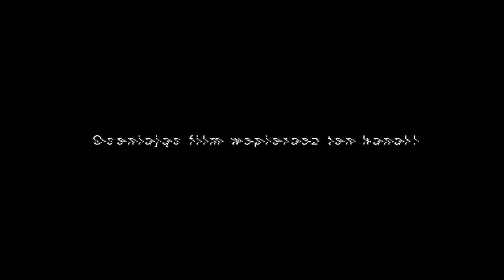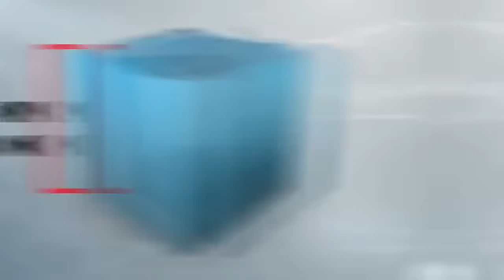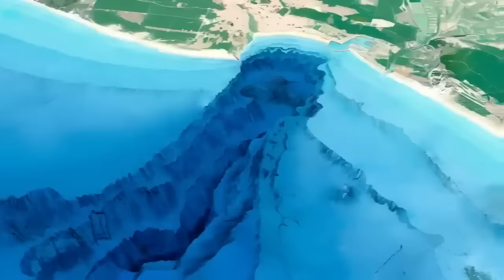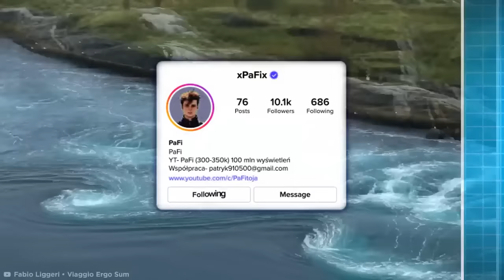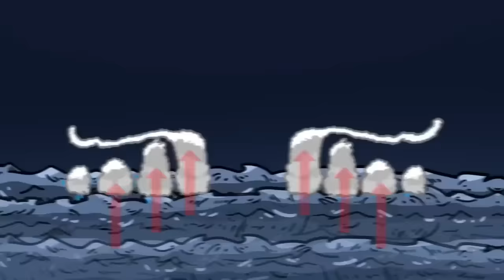Ogromne Fale, w Które Nie Uwierzyłbyś, Gdyby Nie Zostały Nagrane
🌊 Potęga Wody: Katastrofy, Fale i Niszczycielska Siła Natury 🌍

Woda - życiodajna, ale i niszczycielska. W tym filmie odkryjesz najbardziej spektakularne momenty, kiedy woda wymknęła się spod kontroli, prowadząc do katastrof o niespotykanej skali. Zanurz się w historie, które pokazują, jak ogromna siła tkwi w wodzie i jakie mogą być jej tragiczne konsekwencje.

🎥 Co zobaczysz w filmie?

🌪️ Katastrofy tam: Zobacz dramatyczne upadki tam Brumadinho i Edenville, które spowodowały potężne powodzie i zniszczenia.
🌧️ Tama Oroville: Poznaj kryzys, który niemal doprowadził do pęknięcia najwyższej tamy w USA.
💧 Rzeka Kolorado: Odkryj, jak Glen Canyon kontroluje wodę pitną dla milionów ludzi i wspiera środowisko.
🌊 Fale Nazaré: Miejsce z największymi falami na świecie, idealne dla ekstremalnych surferów, ale równie niebezpieczne.
📉 Statystyki i porównania: Fascynujące liczby, które pokazują skalę zagrożeń związanych z wodą.
Nie przegap niesamowitych historii walki z żywiołem oraz rekordów ustanawianych przez odważnych ludzi! Ten film zabierze Cię w emocjonującą podróż przez szalony świat oceanu i katastrof wodnych.

Bądź częścią naszej społeczności odkrywającej tajemnice i potęgę natury!

🌐 Udostępnij: Podziel się tym filmem, aby inni również mogli zobaczyć, jak potężna i nieprzewidywalna może być woda.

🔍 Tagi
Zacznij wspierać ten kanał, a dostaniesz te bonusy: